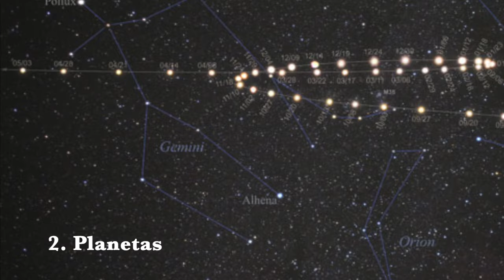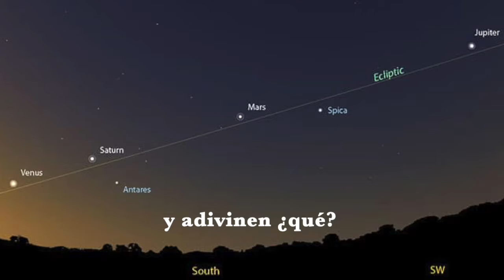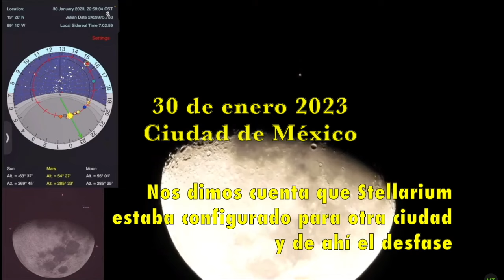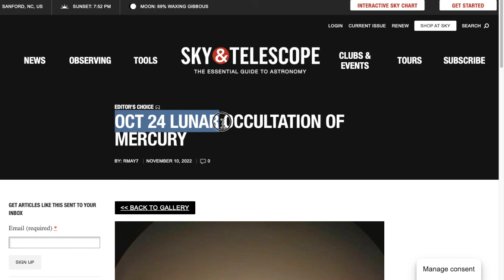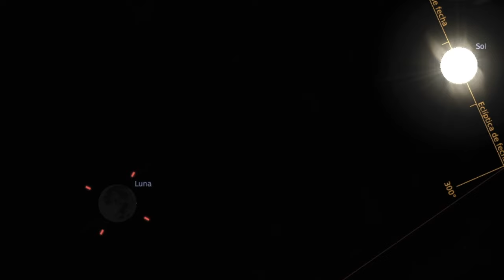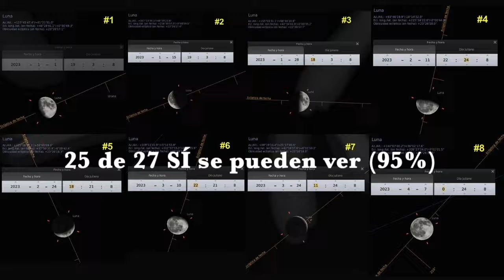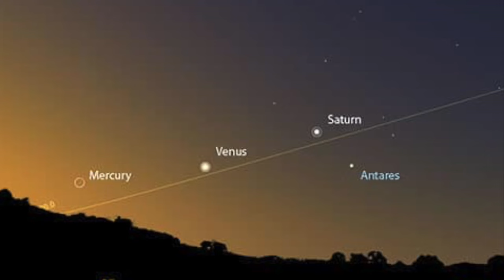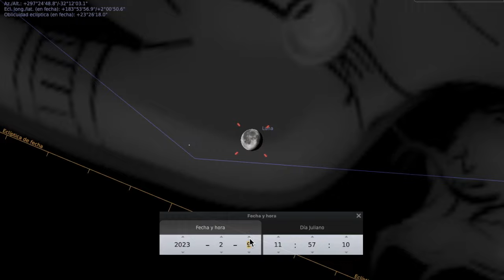EL VEREDICTO FINAL de QUÉ ECLIPSA al SOL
El eclipse solar del 8 de abril volvió a traer el interés de muchos para expresar sus reacciones al fenómeno. Haremos un viaje a cómo los antiguos veían los astros para explicar las altas probabilidades de que la luna sea que la que eclipsa al sol.

Si consideran ayudarnos con alguna colaboración por mínima que sea, se lo agradeceremos inmensamente. Igual, seguiremos publicando contenido como siempre lo hacemos.